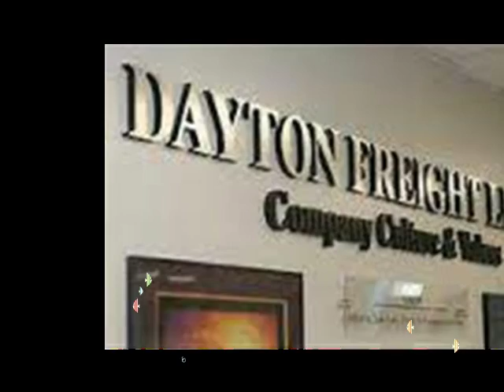Dayton Freight Lines best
H ere you will get some cool photo collection